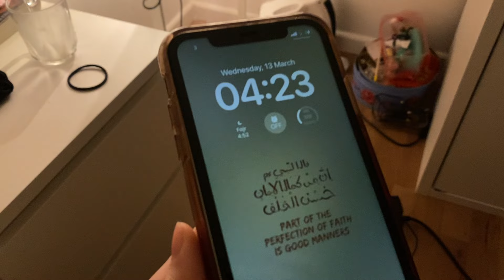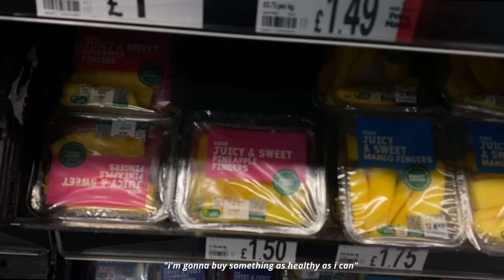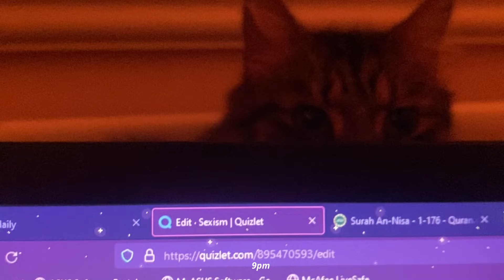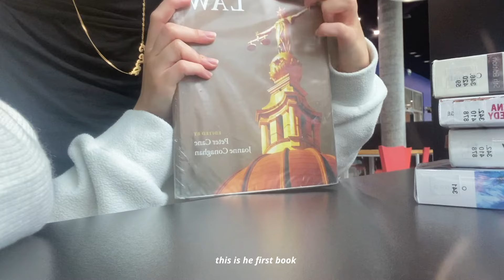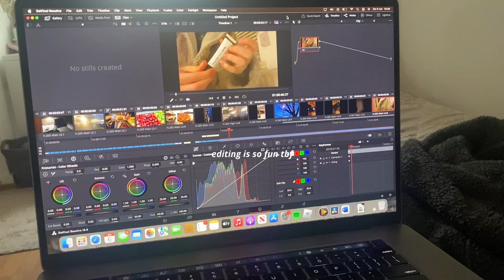productive 4AM vlog♡ student life, muslimah diaries, salah 🍓 ˎˊ˗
˗ˏˋ ꒰ 🍓🍒🍄 ꒱ ˎˊ˗
salam queens, welcome back to another video! I am so sorry I have not uploaded in long ): tbh, my life is quite simple so blogging it seems repetitive, so not sure what other vids to upload. pls lmk!! ♡

P.S Please keep me in your duas :) Jazakallah khayr!

I hope you guys are enjoying my vlogs and are finding them somewhat beneficial, in'sha'Allah.

credit for nasheed @NCANasheed
✦ Tags ✦

muslimah, muslim, college, productive, morning routine, islam, hijab, niqab,
jilbab, school, vlog, work, chill, study, studying, uni, university, studying abroad,